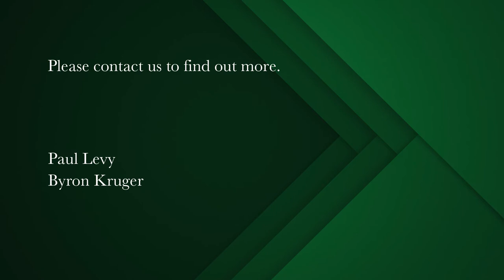3 bedroom apartment for sale in Mouille Point | Pam Golding Properties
Sea facing and situated in a luxury building.
Amazingly large sized front-facing apartment with great elevation over the sea and the mountains. 2 Open patios ideal for entertaining with an open-plan modern kitchen with scullery including all major appliances. Eat-in bar counter for 5 people. All bedrooms are luxurious in size and all bedrooms are uniquely en suite. There is an abundance of built-in cupboards throughout. Guest cloakroom.

2 Reception areas with the lounge area overlooking the sea. Main bedroom with dressing room and over-sized main en suite. Possibility of roof rights to construct a roof deck - plans available and subject to trustee approval.

Very private apartment with only 2 neighbors. Extremely robust security with communal swimming pool, gymnasium, sauna, building manager and active board of trustees. Well-run building in pristine condition. Easy access for viewing.

Mouille Point is home to the enclave found between the Waterfront and Sea Point. This small, clean, well-managed area boasts sidewalk coffee shops, restaurants, bicycle shops, major gymnasiums, the only golf course between Hout Bay and Mowbray, tennis, squash and swimming. Situated at the sea, this area is a firm favourite among buyers and residents in the area. The nature of the area lends itself to the outdoor nature of the area where walkers, runners, skaters, surfers, rowers, kayakers and cyclists are dominant on an everyday basis. The area boasts a mix of Art Deco and super contemporary building structures which range from studios all the way through to 4 bedroom units. There are 2 hotels and a guest house situated along the strip.